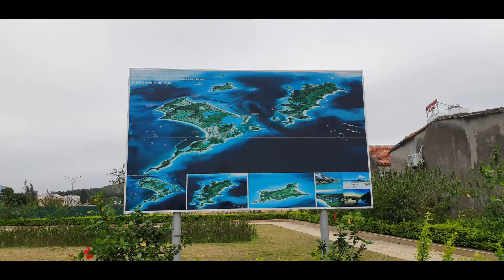Du lịch Cô Tô 2022: Khám phá đảo Cô Tô Quảng Ninh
Địa điểm thích hợp để nghỉ dưỡng gia đình, bạn bè, có rất nhiều đồ nhậu mà giá cả hợp lý. Dịch vụ xe điện phục vụ tốt, bãi tắm đẹp. buổi tối có khu nhậu riêng, giá cả phải chăng.